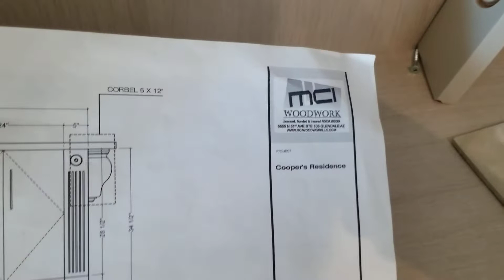September 8, 2022